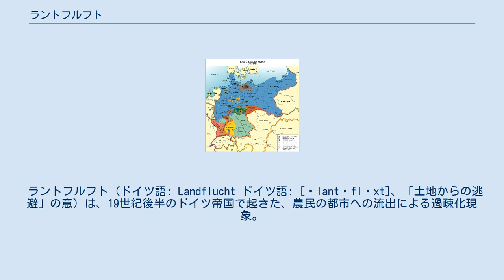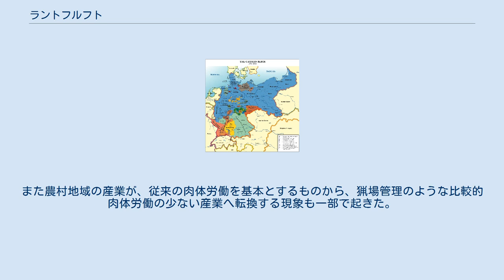ラントフルフト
ラントフルフトが起きた時代のドイツ帝国構成国。
水色がプロイセン王国。
 ラントフルフト (ドイツ語: Landflucht ドイツ語: [ˈlantˌflʊxt]、「土地からの逃避」の意) は、19世紀後半のドイツ帝国で起きた、農民の都市への流出による過疎化現象。
 ラントフルフトという言葉は、言外に、農村地域での労働者の減少を嘆く農業経営者（多くの場合、ドイツ人貴族）の嘆きが含意された、否定的な用語である。
 1800年の時点では、「ドイツ人」とされた人の約25%が都市に住み、約75%が農村に住んでいた。
1850年代初頭、工業化や都市化の遅れた東方から、より発展していた西方へ人口が流動するオストフルフト (「東からの逃避」の意)が起きた。
1870年代、地方都市の産業化が進展すると、その地方内でのラントフルフトの萌芽が見え始めた。
この時点でもまだ64%のドイツ人が農村地域に住んでいたが、その割合は1907年の時点で33%にまで減少した。
 プロイセン王国領の東プロイセン、西プロイセン、ポーゼン、シュレージエン、ポンメルンでは、1900年までに160万人が農村地域から都市へ移動した。
この元農民たちは、急速な成長を見せていた都市工場労働者層に吸収された。
1800年のドイツでは工場労働者は10万人に満たなかったが、次の世紀の間に800万人にまで増加した。
この大規模な人口移動の原因の一つとして、都市民と比較した相対的な農村地域の収入減少が挙げられる。
 この人口移動は、ドイツ農村社会と農業の構造に大きな変容をもたらした。
機械化された農業システムと、移民労働者（特に東方のポーランドからの移民「ザクセンゲンガー」）がより一般的なものになった。
この傾向は、特にポーランド分割でプロイセン領となったポーゼン州で顕著だった。
こうして増加したドイツ東部のポーランド人の存在は、第一次世界大戦後のポーランド回廊創設や、第二次世界大戦後のポーランドのオーデル・ナイセ線以東併合の正当化に使われた。
また農村地域の産業が、従来の肉体労働を基本とするものから、猟場管理のような比較的肉体労働の少ない産業へ転換する現象も一部で起きた。